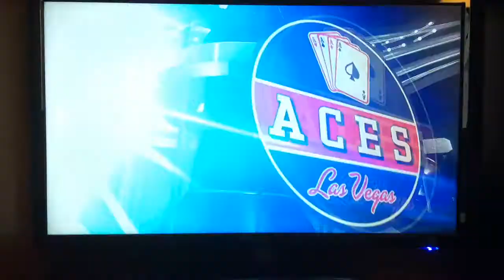Las Vegas Aces Fantasy Draft MyLeague Ep 3 THE UNICORN! S1 G1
Requirements for MyLeague
1. Only for PS4 users
2. Must have NBA2K17
3. Must have PSN (PlayStationNetwork) account
4. Must be "somewhat" active
5. In the comments, tell me your PSN, and team you will be
Deadline for entry is next Friday, July 14th 2017
IF ONLY 1 PERSON WANTS TO DO IT, I'M DOING IT

is the link to the Madden 18 franchise vote. Voting ends 8/19 (august 19th) so make sure to get your vote in!:)